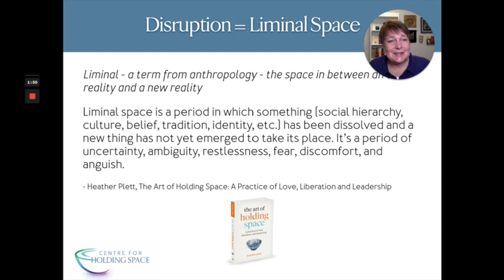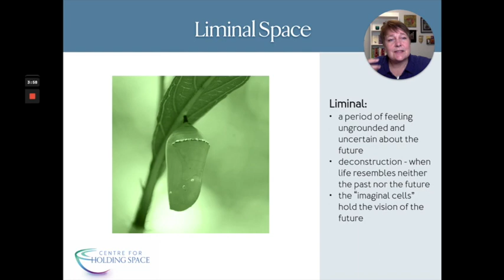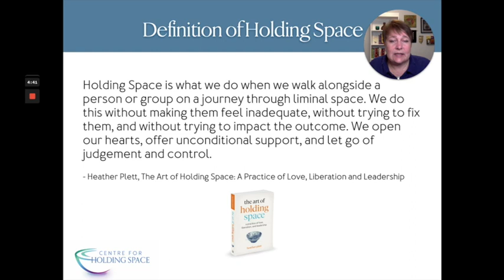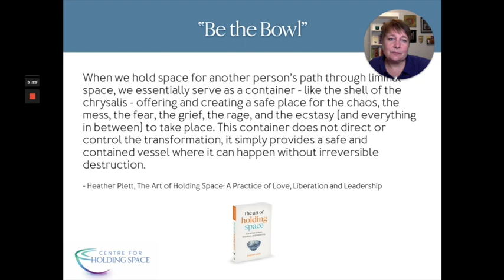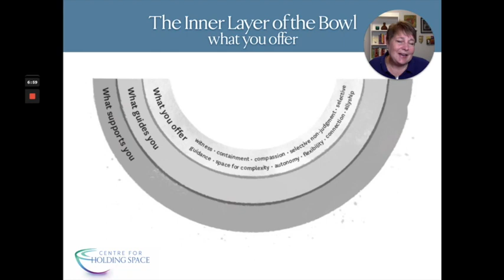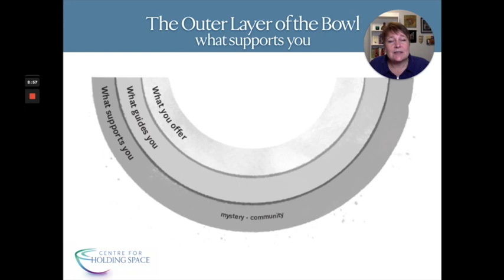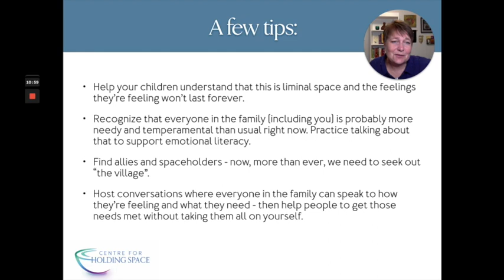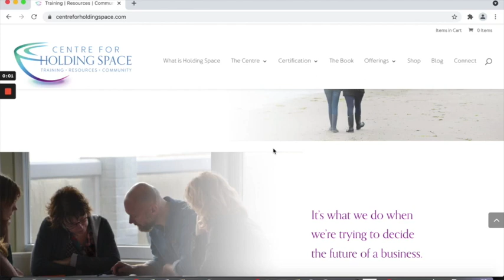A Love Letter for Parents (and other caregivers)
A mini-workshop about liminal space and how to hold space for your children when they're going through challenging times.

This is one of eight videos in a series called Love Letters for Those Who Hold Space.

If you want to deepen your practice in holding space, check out the Holding Space Foundation Program